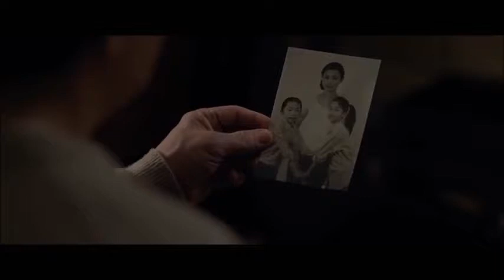The Foreigner - New Trailer VO | 2017 | Jackie Chan - Pierce Brosnan Film HD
A Londres, un modeste propriétaire de restaurant de Chinatown va tenter de retrouver les terroristes irlandais responsables de la mort de sa fille.

Un film de Martin Campbell
Avec Jackie Chan, Pierce Brosnan, Katie Leung
Genre : Action, Thriller
Sortie prévue le 8 novembre 2017

Vivez l'expérience Cine-Trailer et soyez sur de ne rien rater de l'actualité cinéma, les séries ainsi que les DVD et Blu-Ray.